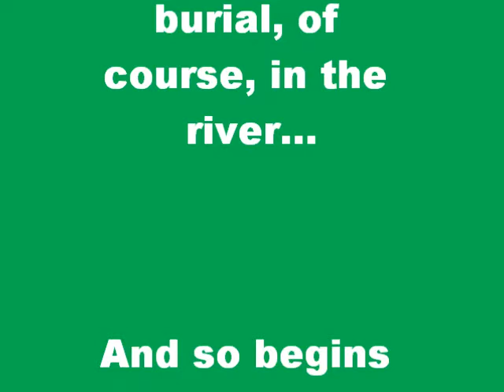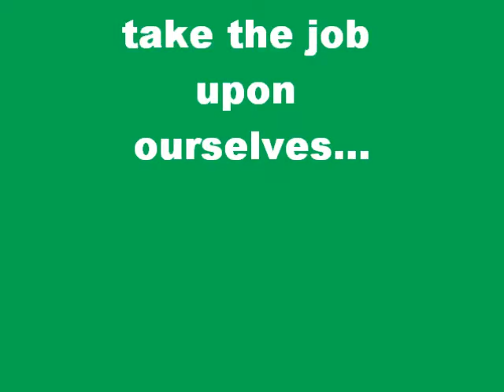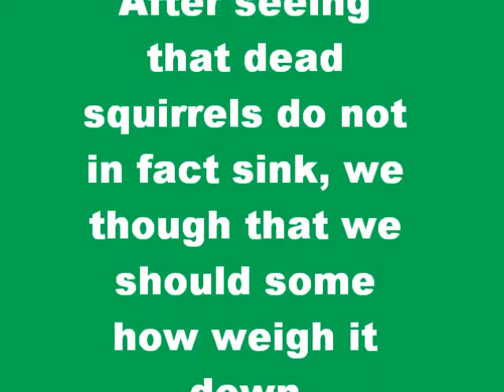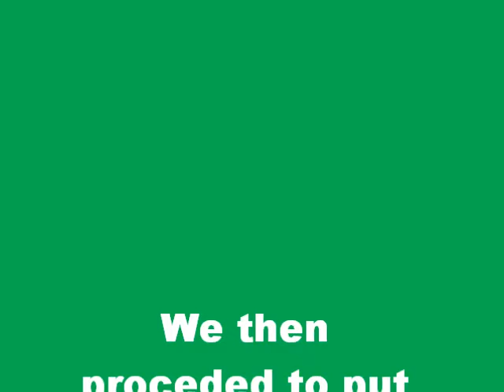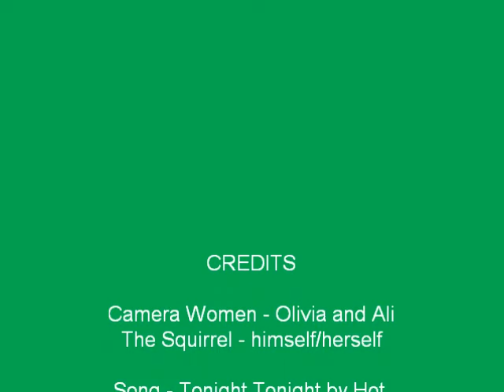Goodbye Fair Squirrel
Ali and I found a "deceased" squirrel and thought it deserved a proper burial.